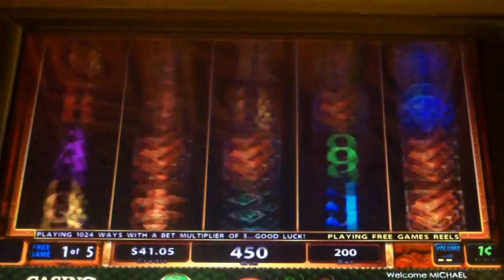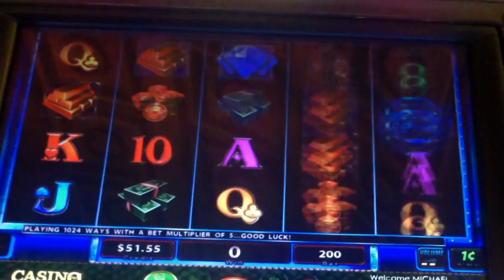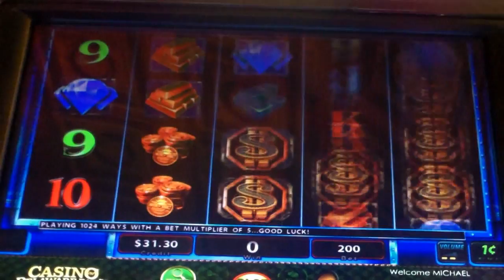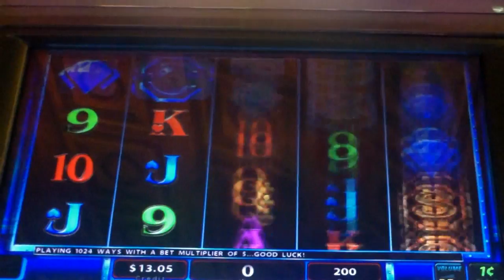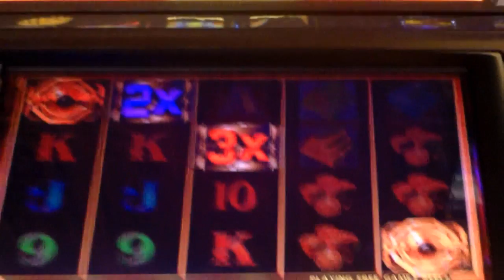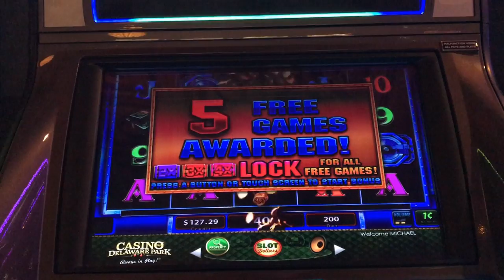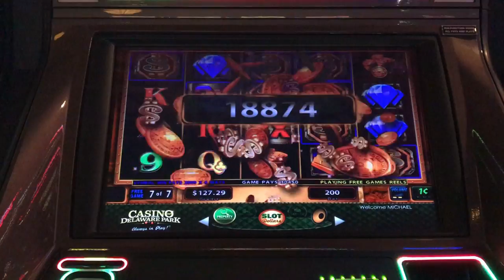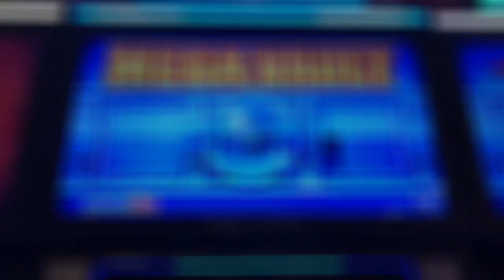LIVE! - MEGA VAULT SLOT MACHINE - **BIG WIN** - Slot Machine Bonus (Casinomannj)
One of my favorite games Mega Vault by IGT. Watch this video as I demonstrate how Mega Vault behaves on a normal day...however, with much patience, tenacity, and money...you will see how things can turn around. Always keeping it real...I hope you will appreciate the effort. Your support is always appreciated.